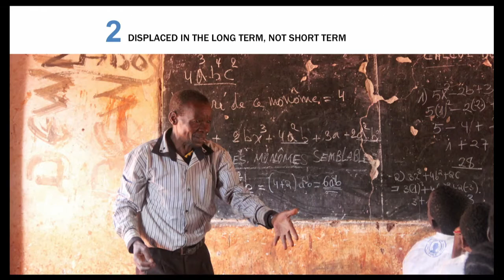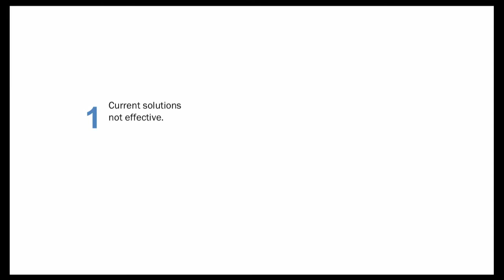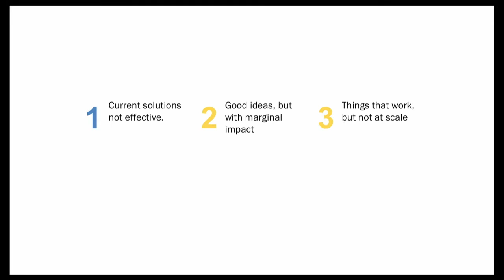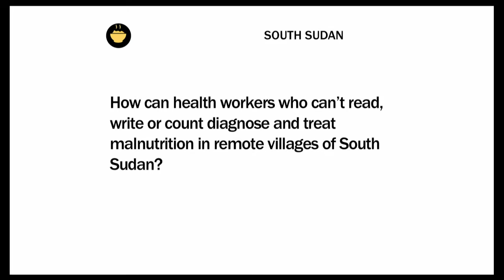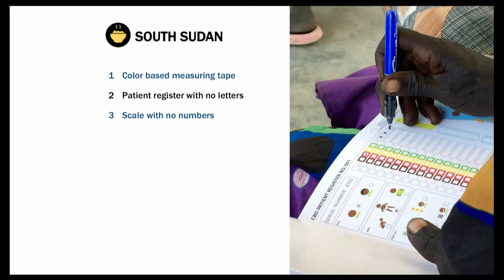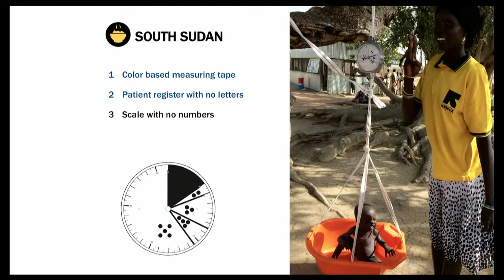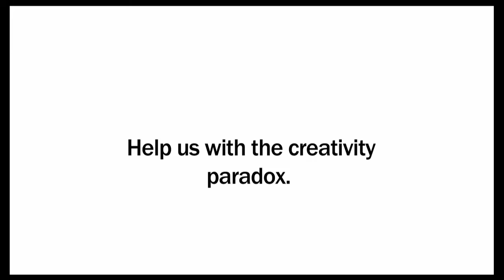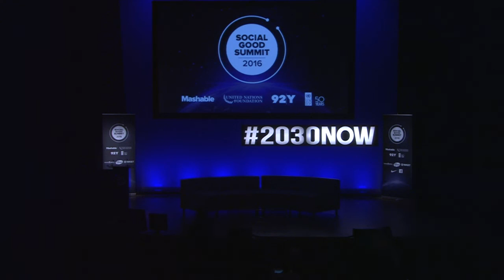Rethinking Humanitarianism: Why We Need Bigger Solutions for People Living in Crisis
The International Rescue Committee's Ravi Gurumurthy shares the real issues facing refugees everyday, and what the IRC is doing to help.

Learn more about the Social Good Summit at socialgoodsummit.com